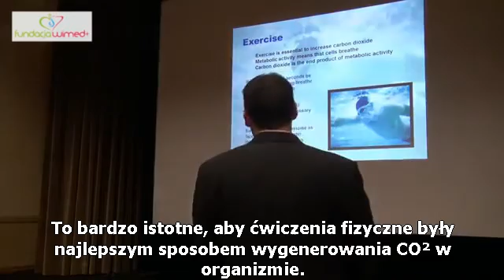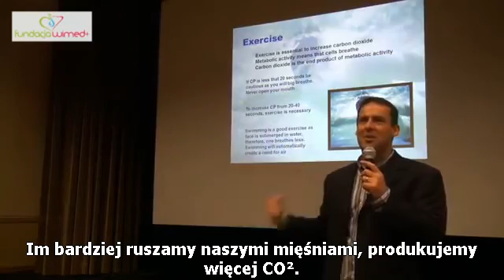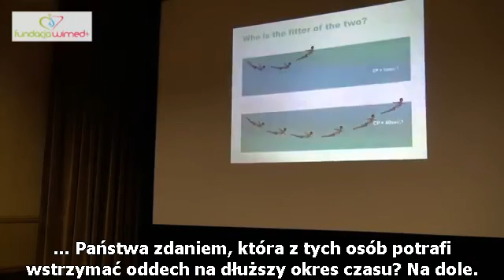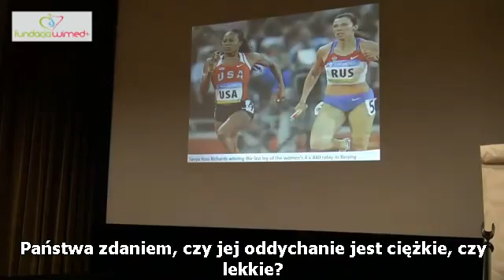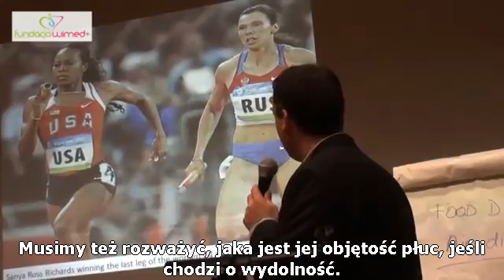Ukryte terapie globalnie cz. 07 Oddychanie w spoczynku i przy wysiłku.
Następny cytat z książki Franciszka Kokota "Gospodarka wodno- elektrolitowa i kwasowo-zasadowa w stanach fizjologi i patologii".
   "Wraz z nieprzeciętnym stanem ekscytacji układu nerwowego, ten efekt mięśniowy może powodować stany napięcia i drażliwości. Drobna prowokacja może stworzyć wiele problemów hiperwentylującej się osobie (i wszystkich wokół niej!) bowiem mięśnie SĄ drażliwe a komórki mózgowe nadmiernie podekscytowane.

e) CO2 jest naturalnym rozciągaczem oskrzeli i małych kanalików powietrznych w płucach. Normalne stężenie CO2 sprawia, że te kanaliki są szeroko otwarte. Kiedy poziom CO2 w płucach jest niski powoduje to ciasność klatki piersiowej, uczucie bezdechu, duszenia i zawroty głowy. Te skutki są szczególnie ważne dla astmatyków.

f) Rozpuszczony we krwi CO2 w stanie lotnym należy do drugiej największej grupy jonów ujemnych w osoczu krwi. Stąd też oddychanie bezpośrednio wpływa na pH krwi. W swym obrocie, pH krwi jest dokładnie obserwowane w bardzo wąskim przedziale (od około 7.3 do 7.5), aby zapewnić normalną biochemie ciała. Zatem oddychanie wpływa na stężenie innych jonów we krwi.

g) CO2 bierze udział w rekcjach chemicznych obejmujących różne witaminy, minerały, aminokwasy, nienasycone kwasy tłuszczowe i inne substancje.
Oprócz tych efektów, to prawdopodobne, że metabolizm protein, tłuszczów tłuszczy i węglowodanów, wydajność układu odpornościowego, praca hormonów, poziom cukru we krwi i wiele innych substancji chemicznych ma związek z oddychaniem. Z ogólnej obserwacji fizjologicznej wynika, że od wieków wiadomo, iż układ oddechowy jest ściśle związany z innymi fizjologicznymi systemami systemami organami ciała.

W rzeczy samej, wszystkie żyjące komórki, tkanki i organy pochłaniają O2 i wytwarzają CO2. Oddychają – ten proces nazywa się „oddychaniem wewnętrznym”. Zewnętrzne oddychanie to zwyczajny proces oddychania przez płuca. Można logicznie założyć, że nasz sposób oddychania powinien wpływać na wewnętrzne oddychanie czy wymianie gazu w komórkach. Szczegółowe mechanizmy tych interakcji są wciąż nieznane i tu bierzemy pod uwagę tylko te najbardziej ogólne obrazy i mechanizmy. Co więcej, niedobór CO2 jest tylko najbardziej oczywistym i prostym efektem hiperwentylacji. Jest jeszcze wiele innych zakłóconych systemów procesów w ludzkim ciele. Ten model, jednakże, jest jednym z początkowych kroków na drodze do zrozumienia procesu ludzkiego oddychania i jego zasad."
  Kochani zacznijcie wiedzieć a przestańcie wierzyć. Lecz wiedzę trzeba zastosować!